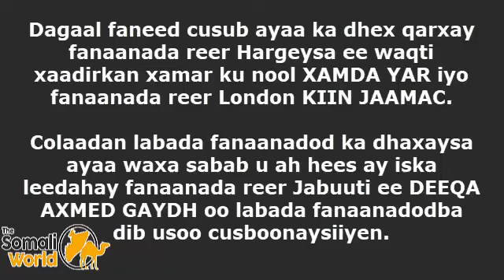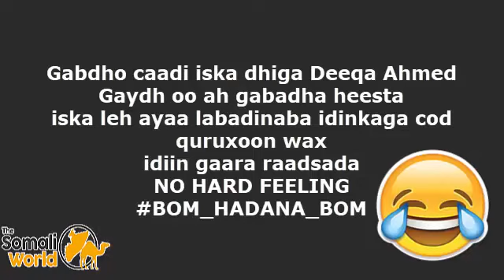FANAANADA XAMDA YAR OO KIIN JAAMAC KU TILMAAMTAY AY